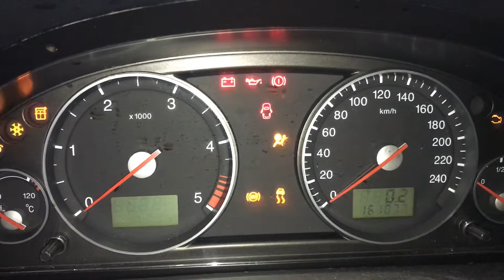T5396 ДВС (Двигатель) Ford Mondeo-3 2.0tdci N7BA